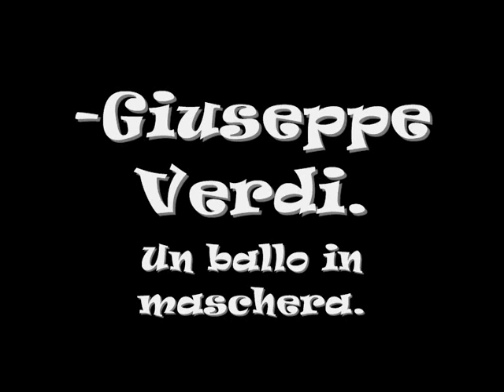Maria Callas & Giuseppe di Stefano. Teco io sto. Un ballo in maschera. G. Verdi.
Maria Callas, soprano.
Giuseppe di Stefano, tenor.
Orchestra del Teatro alla Scala di Milano.
Antonino Votto.